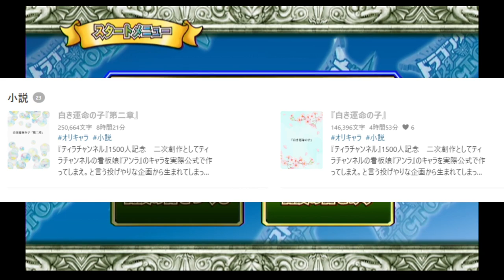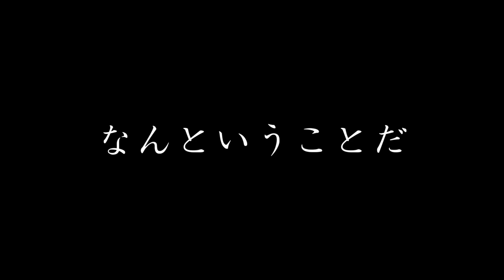【DQMBV】４桁超えるのは当たり前！ フルパワートロルキング！ #334【実況】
モンスターマスターと
おしゃれ着と
モンスターの素質と
相性と

そして運。
全てを終結させたフルパワーを見よ！

（CV.アンラ）